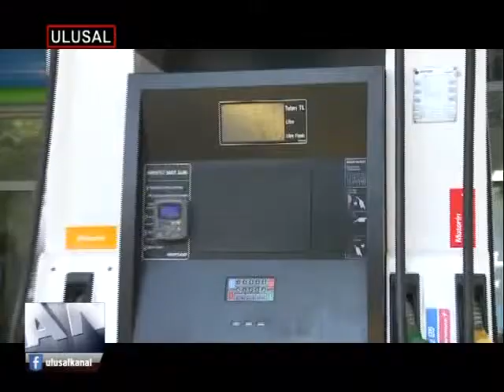DEPOYA 5 TL ZAM